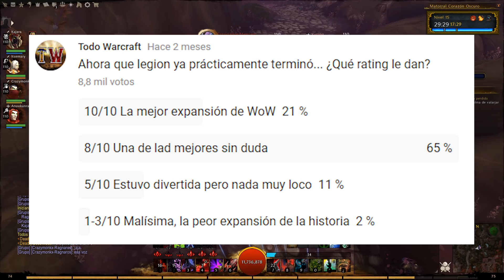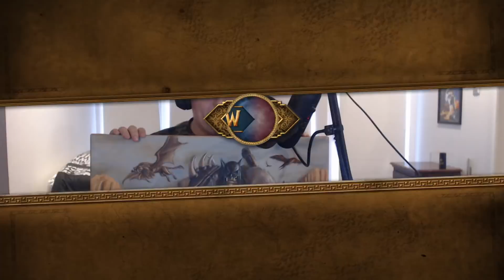World of Warcraft: Legion - Review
Hoy les traigo lo que les llevo prometiendo ya un montón, mi propia Review de World of Warcraft: Legion!!